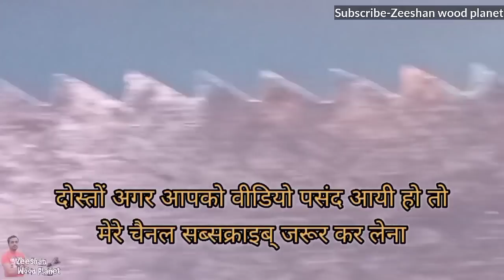आरी मे धार कैसे लगाए | आरी मे धार लगाने का तरीका | how to sharpen a handsaw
How to sharpen a hand saw | आरी मे धार कैसे लगती है |  rezor sharp

शुक्रिया